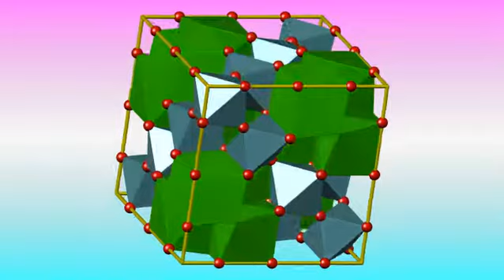Pyrochlore crystal structure. Кристаллическая структура пирохлора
Crystal structure of Pyrochlore
Кристаллическая структура пирохлора
amcsd code 0018022